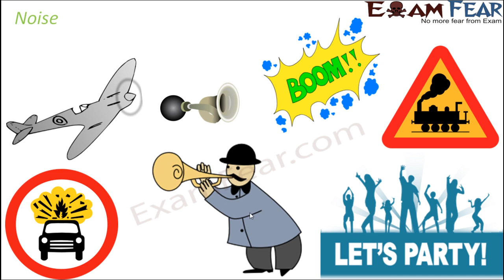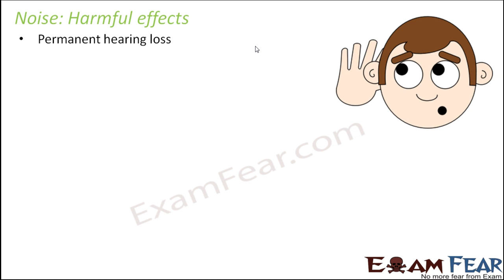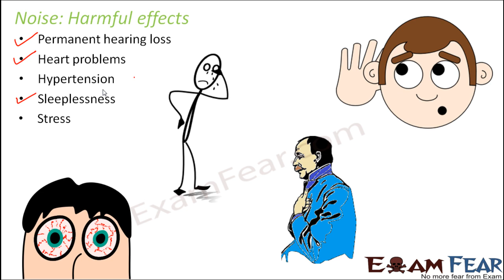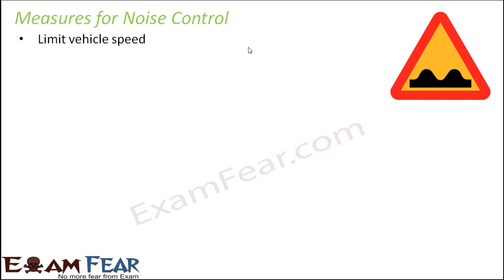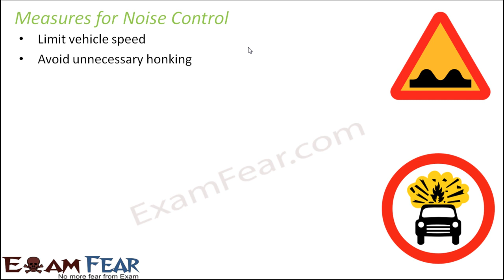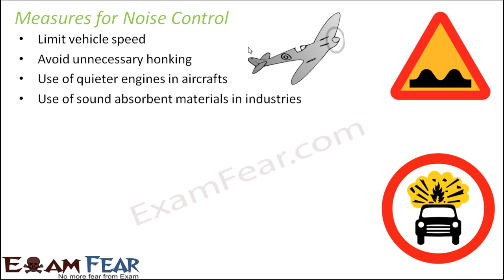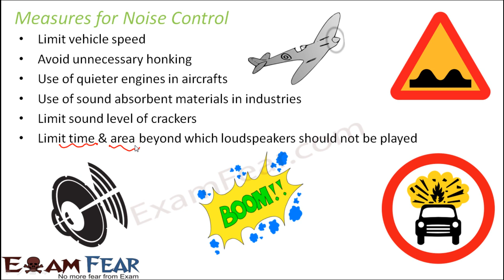Physics Sound Part 17 (Noise) Class 8 VIII